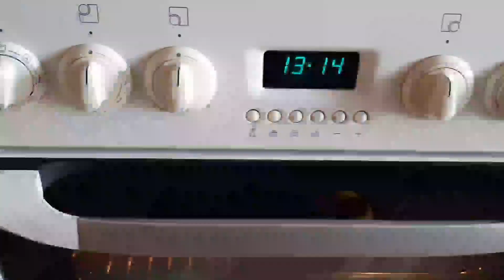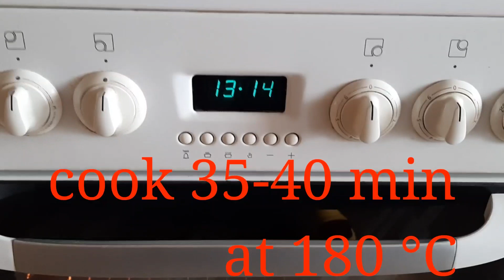🍎BREAKFAST...🙋‍♀️❤🇦🇿YUMMY😋LAVASH PIE👍🔔🤗❤səhəryeməyi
🍎Lavaş pie🙋‍♀️🇦🇿❤